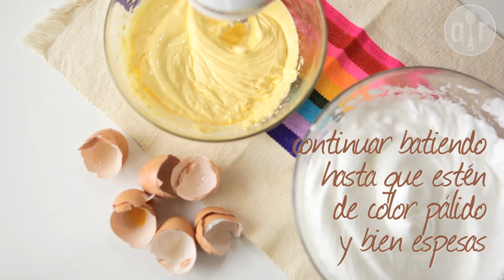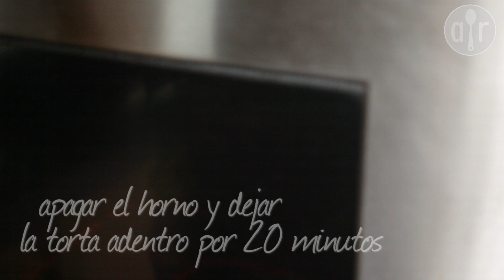Pastel de 3 leches fácil